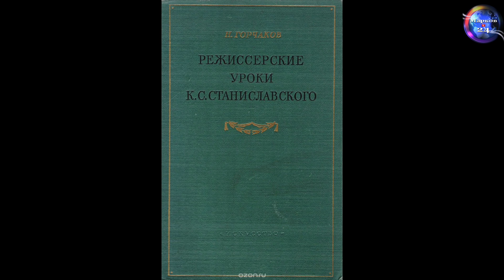Юрий Куклачёв о проблемах российского образования, пенитенциарной системе и культурной дипломатии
Народный артист РСФСР, легендарный клоун, художественный руководитель театра кошек - Юрий Куклачёв отвечает на вопросы канала "Марков 24".

Говорим с Юрием Дмитриевичем о творчестве, о системе Станиславского, о школе доброты, о пенитенциарной системе, о проблемах российского образования, об атмосфере ненависти, о культурной дипломатии, о его вкладе в российско-израильские отношения, о его встрече с премьер-министром Канады Джастином Трюдо, о национализации театра и многом другом.